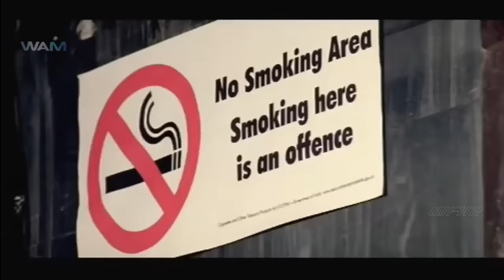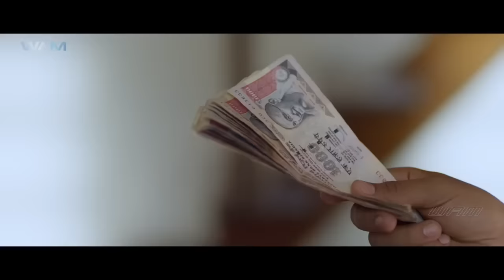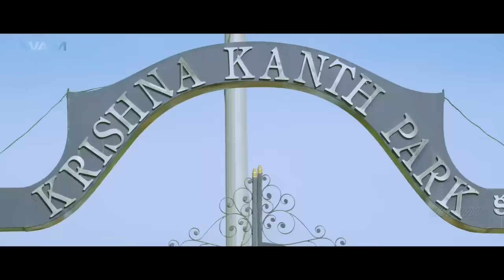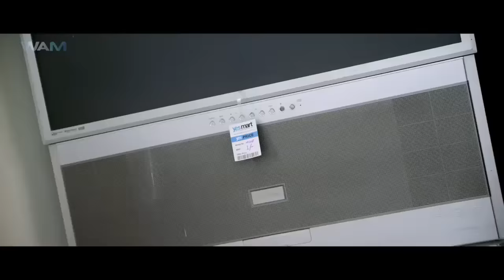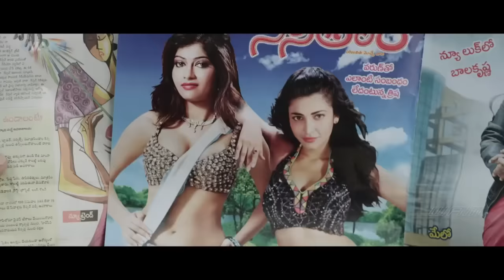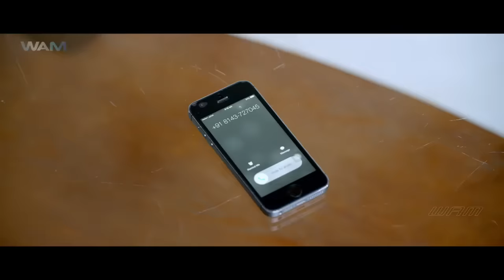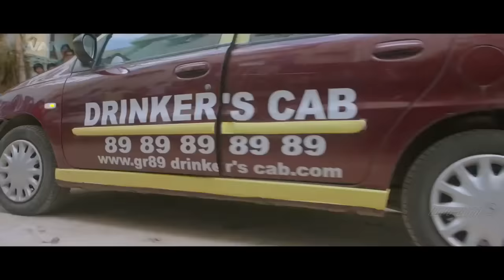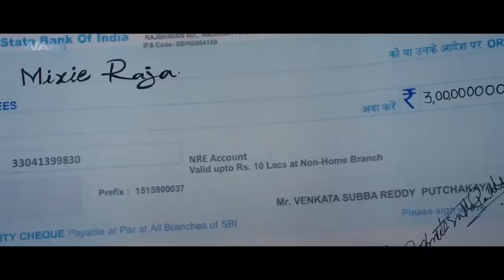Lava Kusa Hindi Dubbed Movie | Varun Sandesh, Richa Panai, Ruchi Tripathi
Prem Kumar (Varun Sandesh), is a cheerful cab driver. One fine day, he comes across his lookalike Kushal Kumar who is searching for a girl to settle down. After a few days, both of them fall in love with Subba Lakshmi (Richa Panai) and Satya (Ruchi Tripati) respectively.
As time passes by, they decide to settle down in life and kidnap a small kid. After a while, they regret their mistake and decide to return the boy to his parents. Then comes a shocker in the form of little twist. What is that twist ? and what happens to the kid during all this chaos ? That forms the rest of the story.